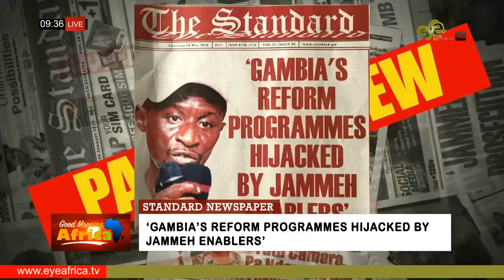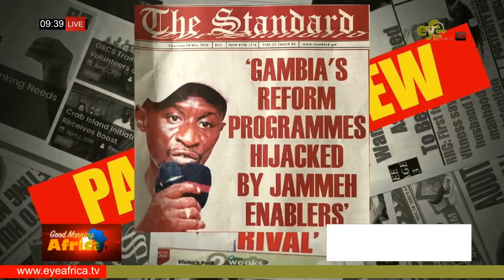‘GAMBIA’S REFORM PROGRAMMES HIJACKED BY JAMMEH ENABLERS’: STANDARD NEWSPAPER